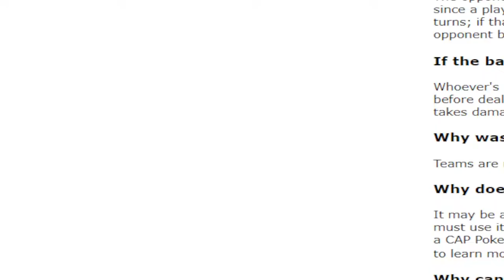PUPPETEER | Pokemon Emerald Master Mode Versus EP 13